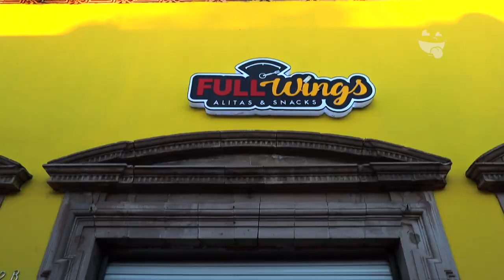El reto Onde Comer en Taco Full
sí se vivió el RetoOndeComer en Taco Full.
Tres concursantes tuvieron la oportunidad de ganar 1 año de tacos...
Descubre cómo lo hicieron.

CONOCE MÁS:
🏠 Dirección: Constitución 122 A
⏰ Horarios: Domingo, Martes, Miércoles y Jueves  de 8:00 PM a 1 AM
Viernes y Sábado de 8:00 PM a 2:00 AM
🛵 Servicio a Domicilio:
💵 Ticket Promedio: $150.00
🥙 Opción Vegetariana: Si
🍺 Bebidas Alcohólicas: Si
🌭 Menú Infantil: Si